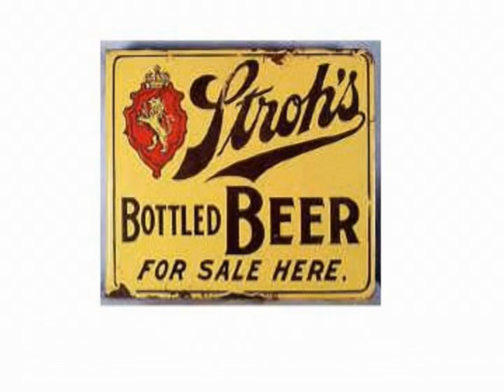Iowa Hawkeyes vs #5 Ohio State Buckeyes @ Kinnick Stadium - Big Ten Football 10/15/1977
Ohio State gained 464 yards of offense to validate their #5 ranking. Iowa showed promise with an early goal line stand early in the game, and recovered 4 fumbles, but couldn't maintain that level of defense. Jon Lazar provided the Hawks with it's only score, a late 2-yard TD run with 1 minute left.